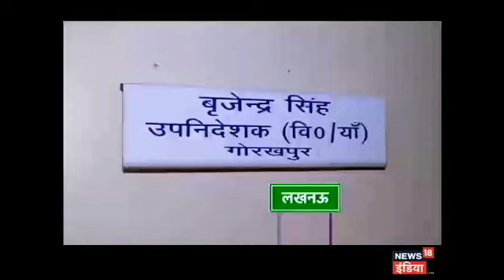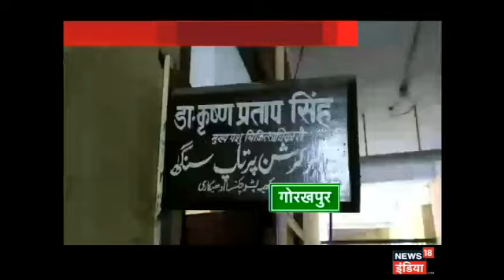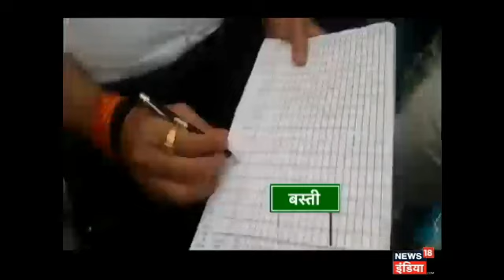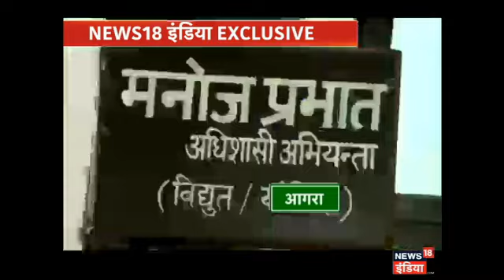Kachcha Chittha:30 Days Of UP Uttarakhand Punjab CM - कैसे रहे मुख्यमंत्री के 30 दिन - News18 India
30 days of new government have been completed in UP Uttarakhand and Punjab. In these, the governments have taken swift decisions. Some of his decisions have been appreciated by the public.

न्यूज़ 18 भारत के प्रमुख यूट्यूब न्यूज चैनलों में से एक है जहाँ आप देश - विदेश की ख़बरें 24x7 हिंदी में प्राप्त सकते हैं. एक ऐसा न्यूज़ प्लेटफार्म जहाँ आप राष्ट्रीय अंतराष्ट्रीय खबरों के साथ अनन्य साक्षात्कार, श्रृंखला, पौराणिक और तथ्यात्मक कहानियां भी देख सकते हैं.